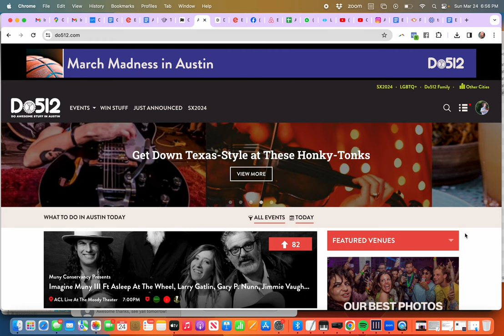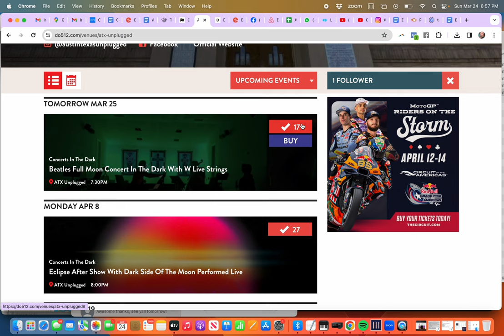Part THREE: Vote for ATX Unplugged events on do512.com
Vote for ATX Unplugged events on do512.com